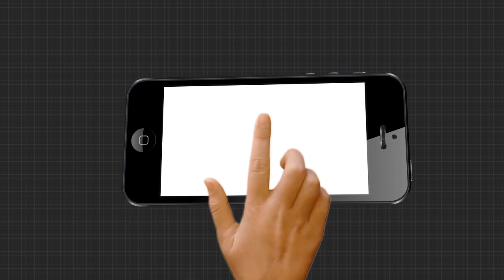ବ୍ୟବସାୟୀଙ୍କୁ ନିଶା ଇଂଜେକନସନ ଦେଇ ଅପହରଣ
ବ୍ୟବସାୟୀଙ୍କୁ ନିଶା ଇଂଜେକନସନ ଦେଇ ଅପହରଣ । ରାଉରକେଲା ବିରମିତ୍ରପୁରରେ କ୍ରସର ମାଲିକଙ୍କୁ ଅପହରଣର 24 ଘଣ୍ଟା ପରେ ବି ପୋଲିସର ହାତ ଖାଲି.